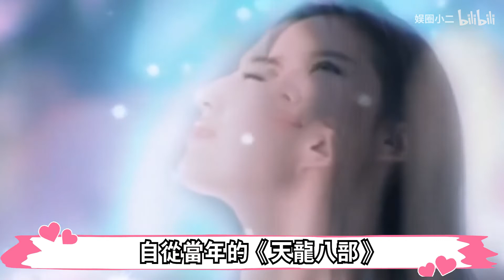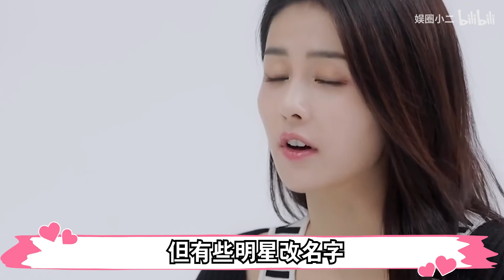明星原名有多奇葩？任嘉伦改个寂寞，王一博叫王杰，肖战张艺兴原名有特殊含义？